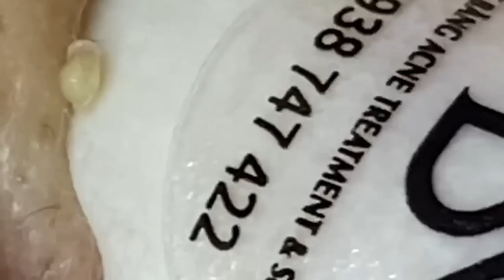𝐋𝐮𝐱𝐮𝐫𝐲 𝐏𝐫𝐨𝐟𝐞𝐬𝐬𝐢𝐨𝐧𝐚𝐥 𝐍𝐨𝐛𝐥𝐞 𝐌𝐞𝐭𝐡𝐨𝐝 𝐅𝐚𝐜𝐢𝐚𝐥 𝐓𝐫𝐞𝐚𝐭𝐦𝐞𝐧𝐭 𝐖𝐢𝐭𝐡 𝐋𝐍𝐒 #197